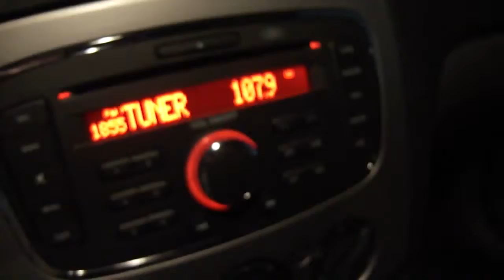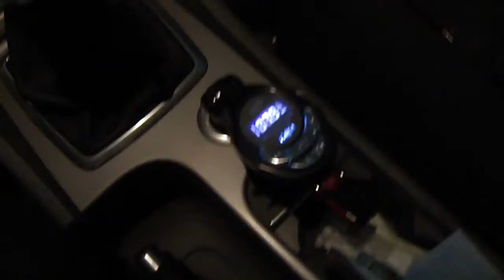MP3 Player FM Transmitter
FM Transmitter Mp3 player ile aracınızda müzik dinlemek artık çok zevkli olacak.